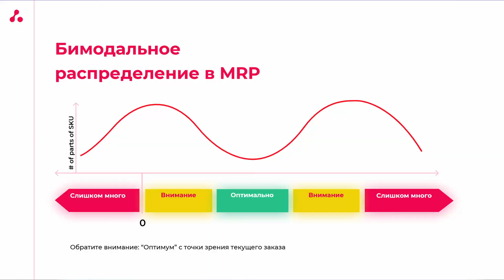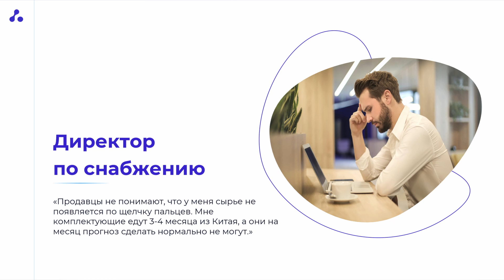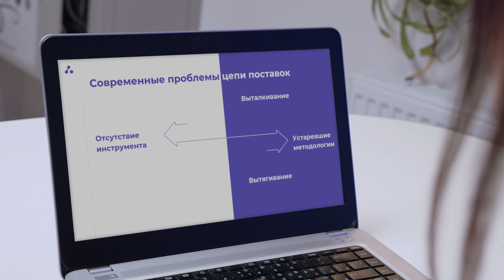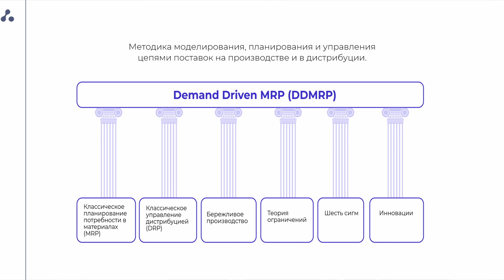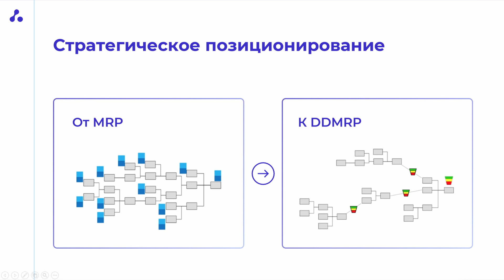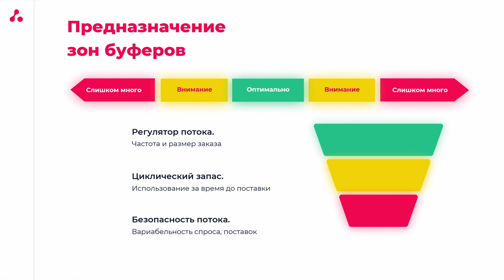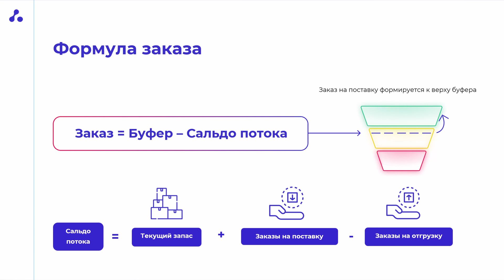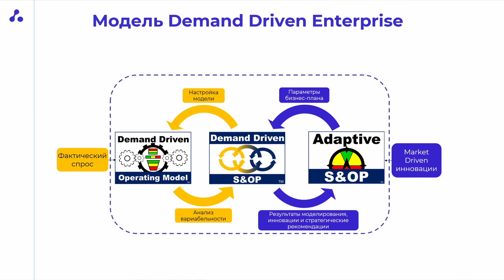УПРАВЛЕНИЕ ЗАПАСАМИ || Каким должно быть современное планирование запасов?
Каким должно быть современное планирование и управление запасами на производстве и в дистрибуции? Опытом поделилась Алина Дорош - эксперт в управлении запасами на производстве и в дистрибуции. Опыт реализации 30+ проектов.

00:00 Почему возникают конфликты между структурными подразделениями? Маркетинг, продажи, производство, закупки
03:05 Есть ли смысл совершенствовать точность прогнозирования?
03:38 Что такое "эффект кнута" в цепи поставок и как его остановить, достигнув экономических прорывов?
04:15 Какие современные проблемы цепи поставок?
06:25 Что такое методология DDMRP и какие 5 шагов она предусматривает?
09:34 Почему важнее определить, где разместить запас, а не сколько его хранить?
11:14 Что такое буфер запаса, от каких факторов он зависит и как изменяется в динамике?
12:35 Как рассчитывать заказы, основываясь на спросе?
16:30 Как связать стратегию с операционным уровнем для достижения результатов?

Яким має бути сучасне планування та управління запасами на виробництві та в дистрибуції?

00:00 Чому виникають конфлікти між структурними підрозділами? Маркетинг, продажі, виробництво, закупівлі
03:05 Чи є сенс удосконалювати точність прогнозування?
03:38 Що таке "ефект батога" в ланцюзі поставок і як його зупинити, досягнувши економічних проривів?
04:15 Які сучасні проблеми ланцюга поставок?
06:25 Що таке методологія DDMRP і які 5 кроків вона передбачає?
09:34 Чому важливіше визначити, де розмістити запас, а не скільки його зберігати?
11:14 Що таке буфер запасу, від яких чинників він залежить і як змінюється в динаміці?
12:35 Як розраховувати замовлення, ґрунтуючись на попиті?
16:30 Як пов'язати стратегію з операційним рівнем для досягнення результатів?

Ми робимо інновації доступними бізнесу!